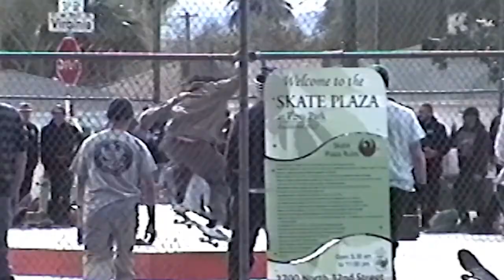Krux (S)low Impact: Marbie & Poe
Krux riders Marbie, Poe Pinson, Ryan Lay, Paige Heyn and Christine Cottam pay the Cactus taxes and hang at the first ever Slow Impact event in Tempe, AZ. Big thank you to Ryan Lay and the Skate After School squad for creating this amazing event.

Filmed and Edited by Rey Choto

St. X "Machu Picchu"